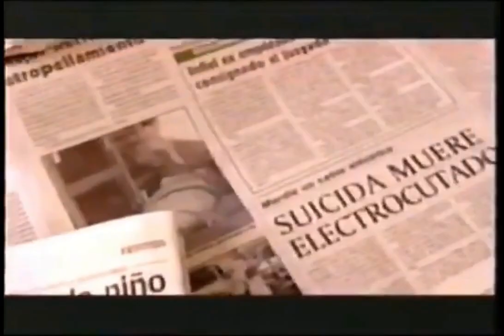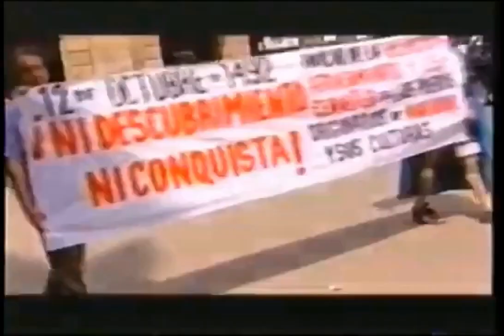Galavision network promos (December 2002)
Program promos on the Spanish-language cable network Galavision from December 2002.

Taken from Lucha Libre.

Galavision is a network service of Univision.